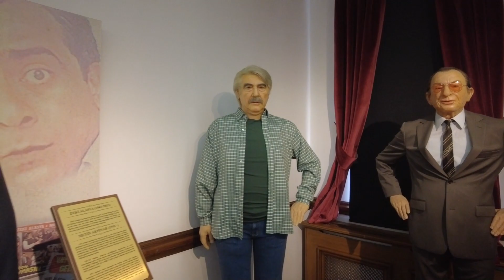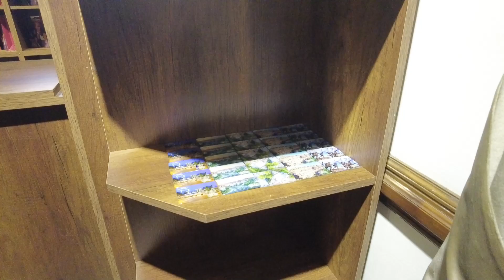Balmumu Heykeller Müzesi Çorlu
Yımaz Büyükerşen Balmumu Heykeller Müzesi;